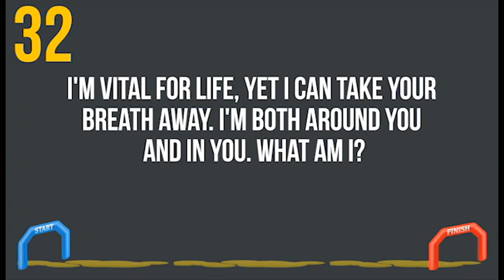Bearcat News 5 5 2023